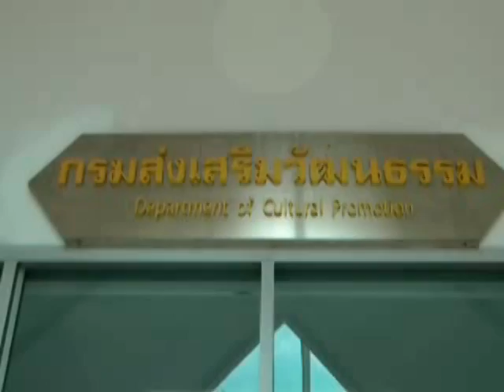หารือเรื่องทางออกประเทศไทย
นายอภิสิทธิ์ เวชชาชีวะ หัวหน้าพรรคประชาธิปัตย์เดินทางมาที่ศูนย์วัฒนธรรมเพื่อเข้าพบและหารือเรื่องทางออกประเทศไทยกับ นายสนธยา คุณปลื้ม หัวหน้าพรรคพลังชล ที่ศูนย์วัฒนธรรม Photographer กุลพันธ์ ศิริพิมพ์อัมพร (Kunlaphun Sirimamporn)